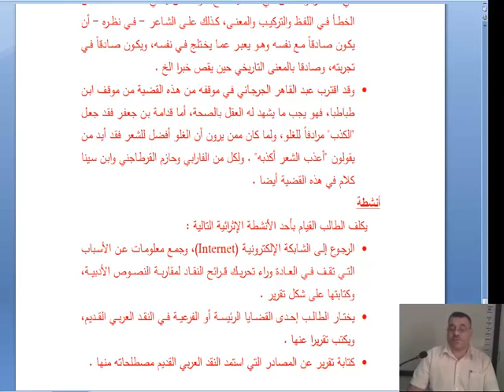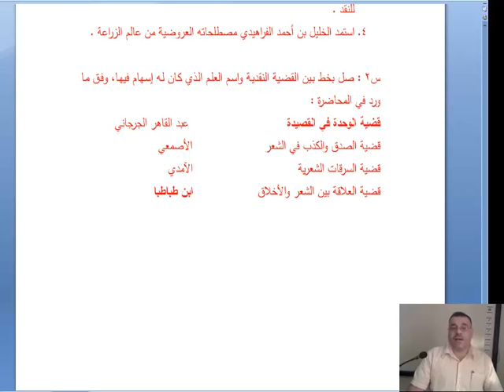المحاضرة الرابعة عشرة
كلية التربية والآداب - قسم اللغة العربية وآدابها
النقد الأدبي القديم
الدكتور عصام أبوشندي